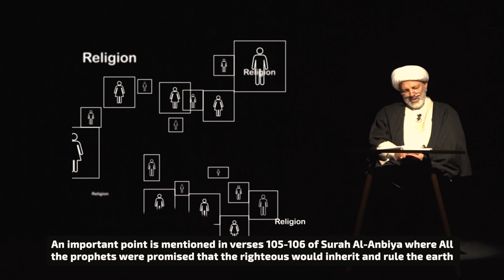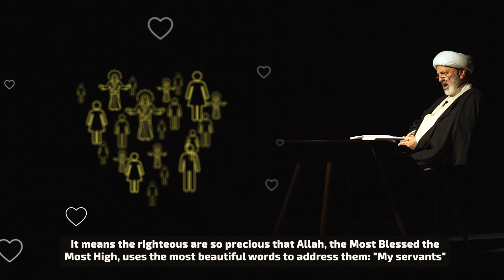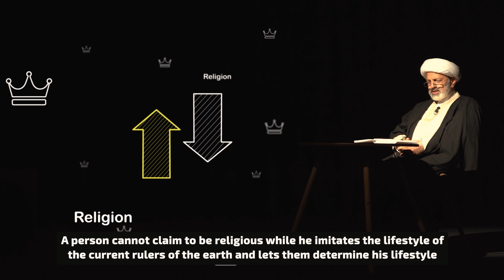شرط واقعی دین‌داری چیست؟ 2 شرط اصلی | آینده جهان11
🌟 به کانال رسمی استاد محمد شجاعی خوش آمدید

✍️ شرط «آینده ساز» شدن در مقیاسِ جهانی؛
زیستن به سبک بندگان صالح خداست!

▶️ در این ویدئو به ادامه مبحث آینده سازی از دیدگاهِ نورانی‌ترین کتاب عالم پرداخته‌ایم؛
این بشارت  قرآنی (در آیات ۱٠۵ و۱٠۶، سوره انبیاء) که «صالحین وارث زمین خواهند شد.» و اینکه این بشارت، برای هر اهل عبادت و دینداری یک «نشانه» و یک «پیام مهم» است؛
روشن می‌کند که «دینداری» یعنی؛ فهم آینده و آینده‌سازی!

🗓 تا وقتی که انسان در بستر «حال»، با «گذشته» یعنی تاریخ بشریت،  تاریخ انبیاء و همچنین با «آینده‌ای» که خدا بشارت داده،  پیوندی نداشته باشد، قطعا دینداری او نیز یک دینداری محدود زمینی و حول یک محدوده‌ی زمانی مشخص خواهد بود و هیچ پیوندی به معنای واقعی با دین برقرار نکرده و این یعنی فهمی از دین ندارد!

📿 دین؛ جریانی است که از گذشته‌‌ی آدم شروع شده و همچون نخ تسبیح، دینداران تمام تاریخ را تا قیامت به هم متصل می‌کند!

💎 و دیندار واقعی، کسی است که همچون دانه‌ی تسبیح در دایره‌ی دین که به وسعت تاریخ است، قرار بگیرد و خود را عضو این مجموعه‌ی وسیع بداند و براساس عضویت در حزب خدا و گروه انبیاء و صالحین فعالیت کند!

💠 در ارزشمندی شخصیت صالحین همین بس که خداوند آنان را با لفظ فوق العاده زیبای «بندگان من» خطاب فرموده است!
[أَنَّ الْأَرْضَ يَرِثُها عِبادِيَ الصَّالِحُونَ. ۱٠۵/انبیاء]

✔️ صالحان تعلق خاصی به خدا و آموزه های دین دارند و سبک زندگی آنان نقطه‌ی مقابل زندگی فاسقان و طاغوت‌هاست!

✘ ادعای دینداری و تدین ، دروغ محض است اگر سبک زندگی‌مان با سبک زندگی حاکمان فعلی زمین و طاغوت‌های زمان، هماهنگ و هم‌جهت باشد!

🔚 و در نهایت اگر هدفمان در زندگی، سهیم شدن در ساختن آینده جهان است، آینده‌ای که به وعده‌ی خدا، اداره‌ی آن به دست صالحین خواهد بود، خیلی مهم است که بدانیم، «باید» امروز سبک زندگی‌مان را با سبک زندگی بندگانِ صالح خدا تنظیم کنیم!

🔔 به ما بپیوندید و اگر به دنبال کشف حقایق بیشتری درباره‌ی آینده جهان و منجی موعود آن(امام مهدی علیه السلام) هستید پلی لیست " آینده جهان" ما را تماشا کنید!

💬 نظرات و تجربیات خود را درباره حقیقت دین و  دینداری و ارتباط آن با مفهوم آینده‌سازی را با ما در میان بگذارید!

💬 اگه سوالی دارید، الان وقتشه! پایین پاسخ بدید

⬅️ کارگاه "مبانی انسان‌شناسی در تمدن نوین اسلامی" در سایت منتظر